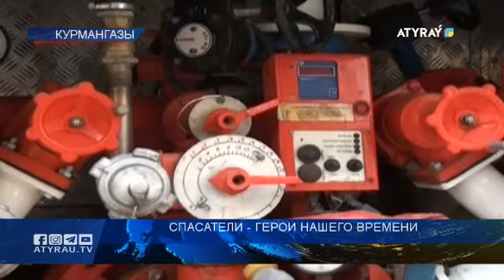Спасатели - герои нашего времени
В честь профессионального праздника спасателей  в  Курмангазинском районе организовали ряд мероприятий. Подробнее в следующем сюжете.